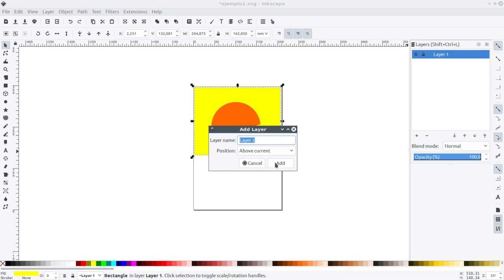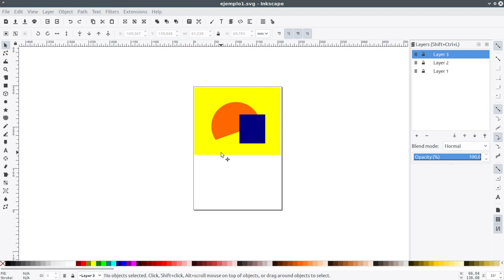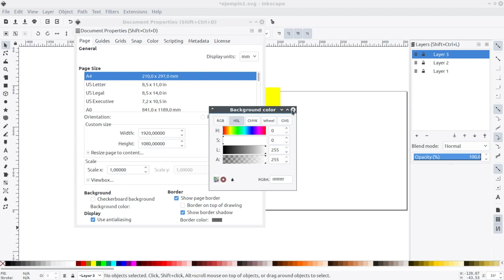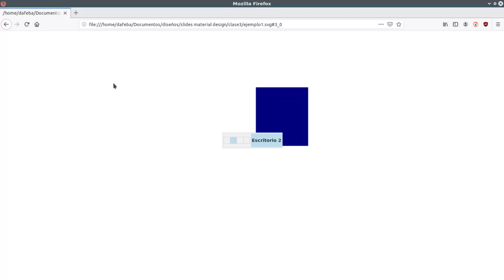JessyInk Tutorial Nº3 - Instalación y configuración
Como instalar  Jessyink en un archivo SVG, y como setear el documento SVG

Descarga de el manual en texto, ejemplos y componentes.